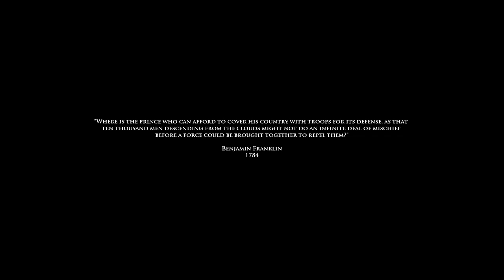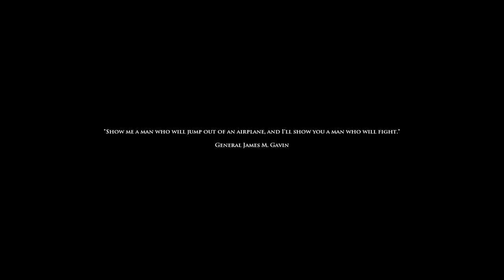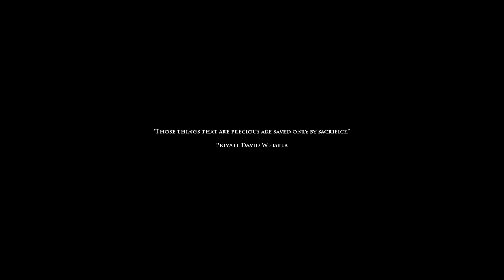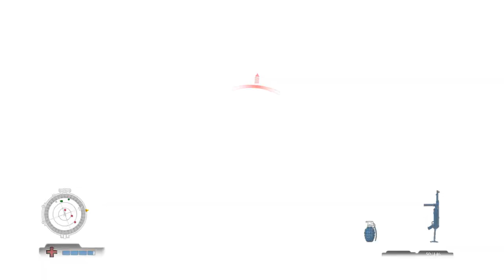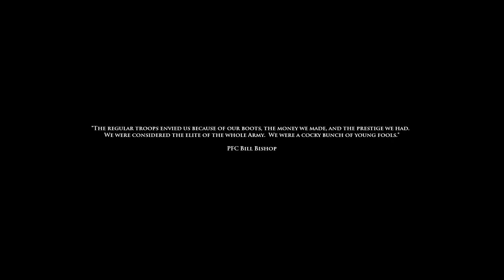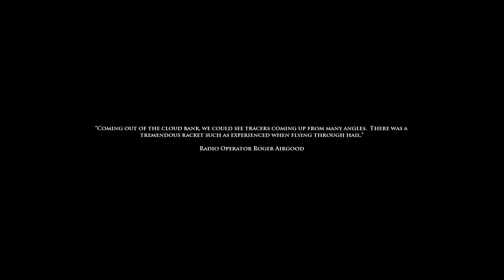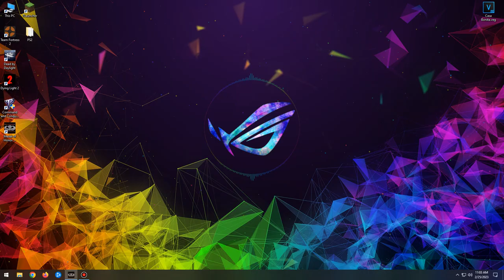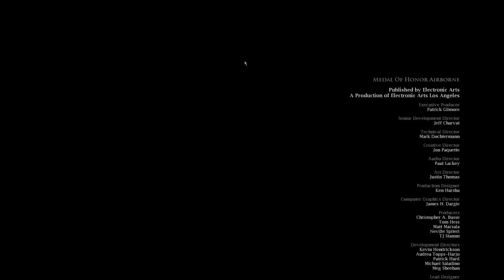Medal of Honor: Airborne - Full Gameplay | No Commentary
About This Game:

Step into the boots of Boyd Travers, Private First Class of the “All-American” 82nd Airborne Division, and revolutionize the way the war is fought. From a rocky beginning in Sicily to war winning triumphs in the heart of Germany, fight the epic WWII battles that turned America’s first paratroopers into combat legends. Begin each mission from the air and behind enemy lines, then jump immediately into the action. On the ground, tackle objectives in any order across an expansive, free-roaming environment, using a wide variety of upgradeable weapons to your strategic advantage.